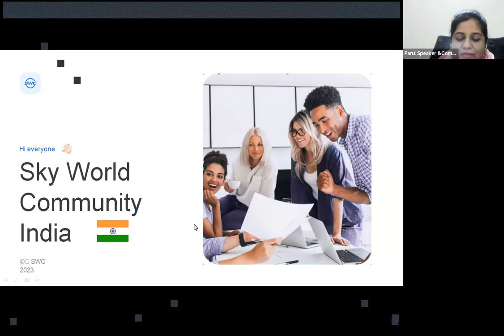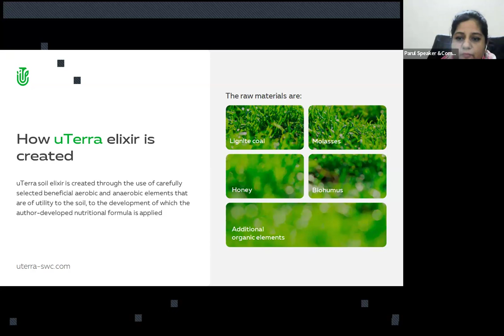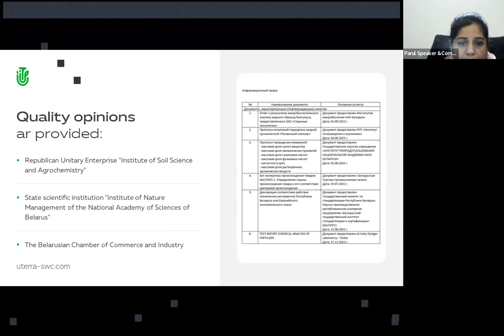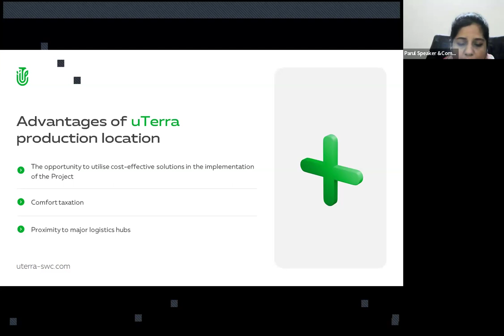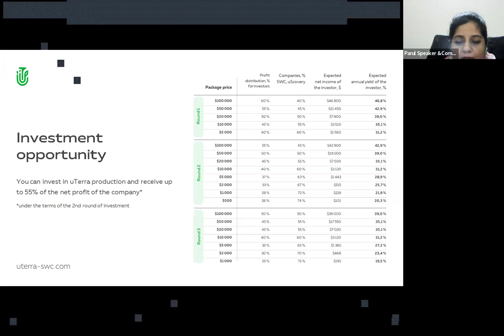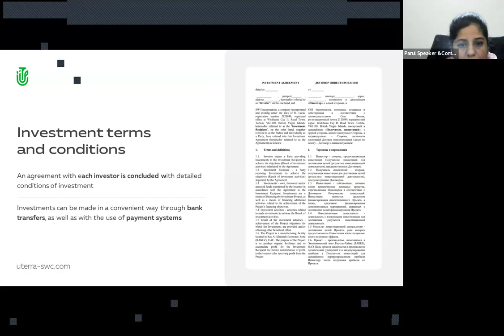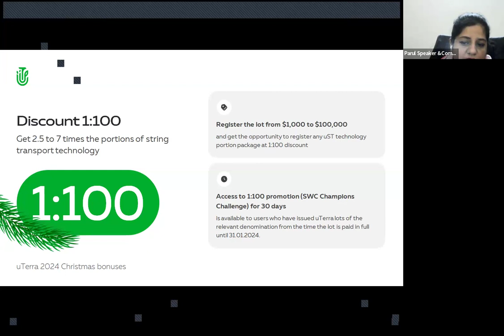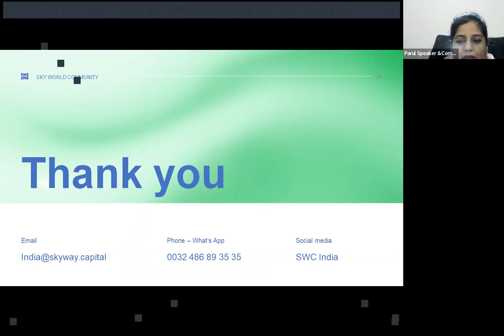24.01.2024 8:30 PM India Parul Sharma, „uTerra”